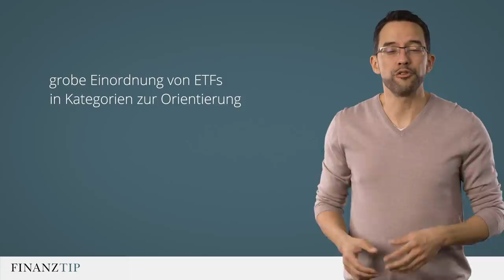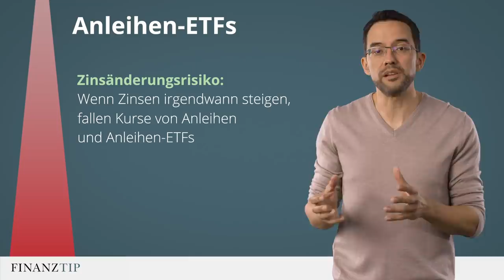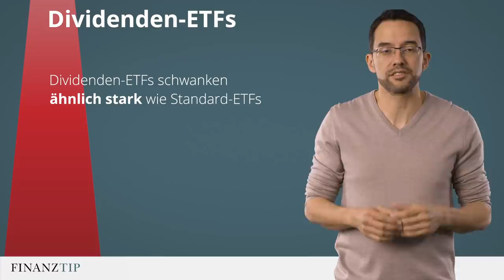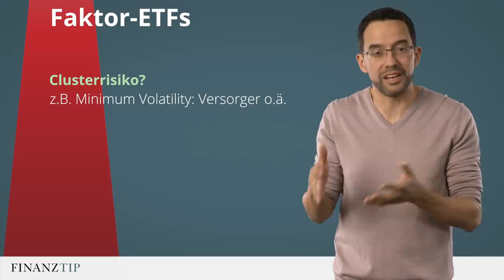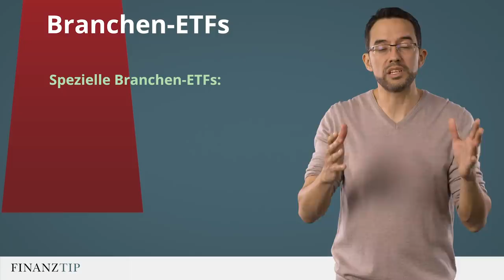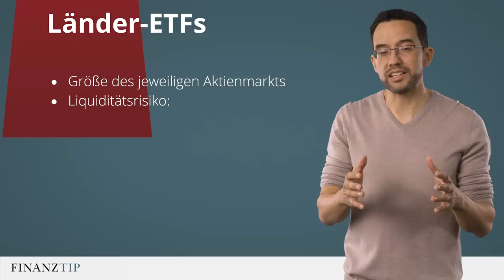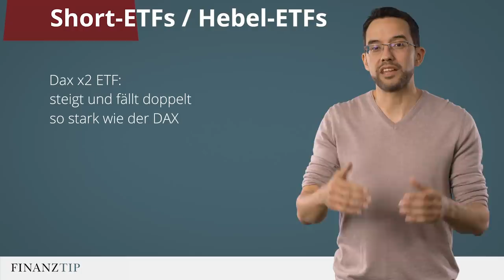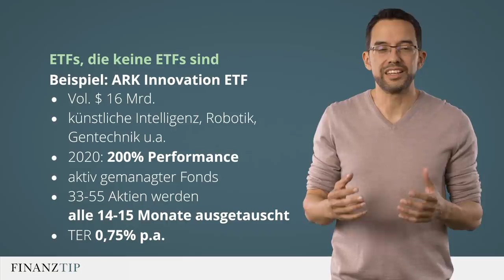Welche ETFs sind zu heiß fürs Depot?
Welche Kategorien von ETF beinhalten Risiken, und von welchen solltet Ihr wirklich die Finger lassen? Das erklärt Euch Saidi in diesem Video.

Von Finanztip empfohlene ETFs (Stand 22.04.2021)
ETFs auf MSCI World ► iShares (IE00B4L5Y983), Source (IE00B60SX394) und Xtrackers (ISIN: IE00BJ0KDQ92)
ETFS auf MSCI ACWI ►  SPDR (IE00B44Z5B48), iShares (IE00B6R52259), Lyxor (LU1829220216) und Xtrackers (IE00BGHQ0G80)
ETFs auf nachhaltige Indizes ► UBS (LU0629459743) oder iShares (IE00B57X3V84)

00:00 Einleitung
00:51 Unterscheidung von ETFs
01:47 weltweite Aktien-ETFs
02:05 Anleihen-ETFs
03:00 Unternehmensanleihen-ETFs
03:50 Dividenden-ETFs
04:40 Faktor-ETFs
06:58 regionale ETFs
08:20 Branchen-ETFs
10:30 Länder-ETFs
12:45 Short-ETFs / Hebel-ETFs
13:46 ETFs, die keine sind